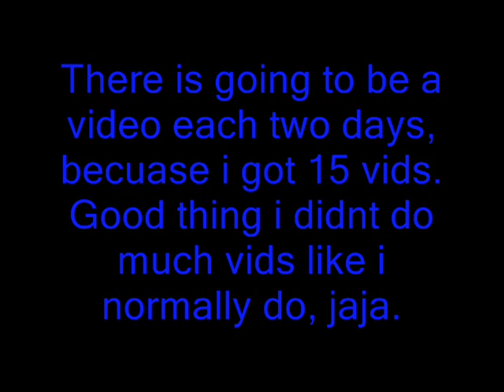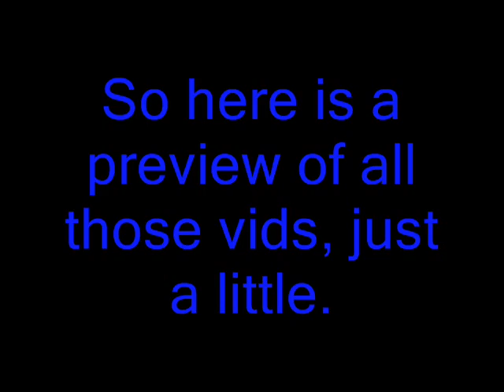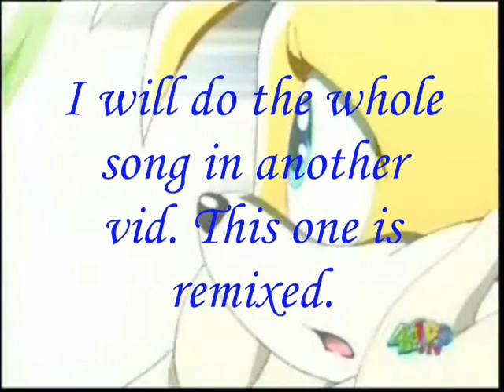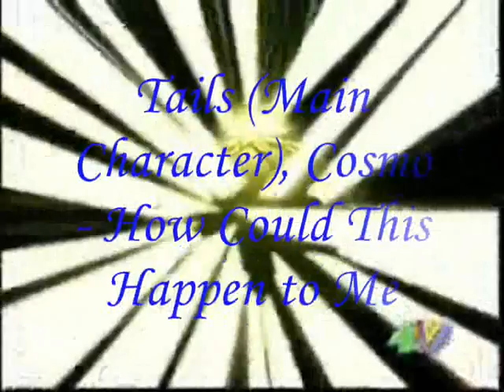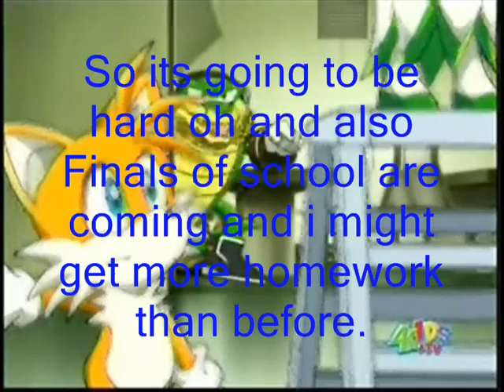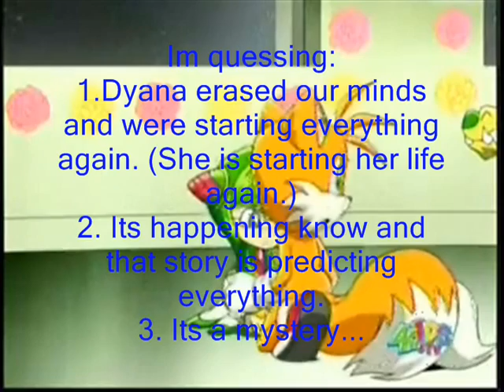Dyana Prower Announcement 3 (Plus: Sneak Peek of 15 new Vids)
SEE DESCRIPTION FIRST

So hope you see it all. And i got my internet back:)

SEE DESCRIPTION LAST

The important thing i want is to get more comments.

No copyright inrigment entended.